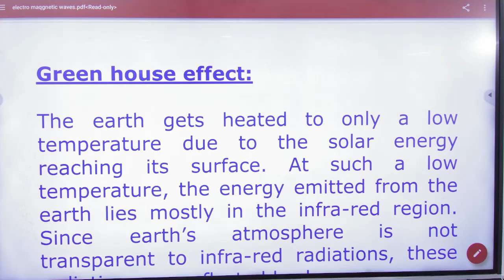9 Green house effect